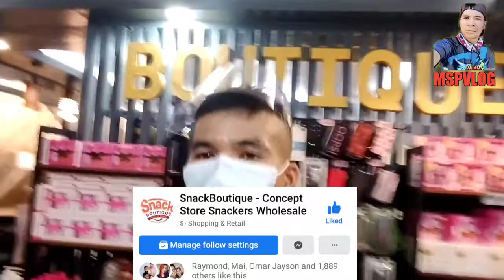snackers | snackers davao | snackboutique | davao city | mspvlog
my favorite snackers everytime na mag travel ako. kaya napasyal ako dito sa kakilala ko dahil meron po syang store dito sa davao city. kaya tayo na guys bili na tayo dito. accept po sila ng resseller para makamura ng item.

GOD BLESSED!